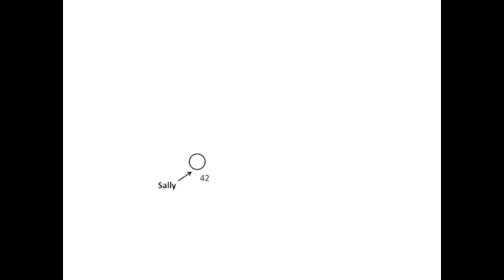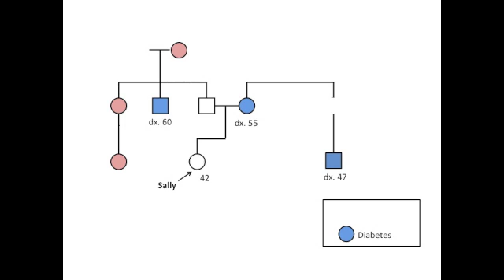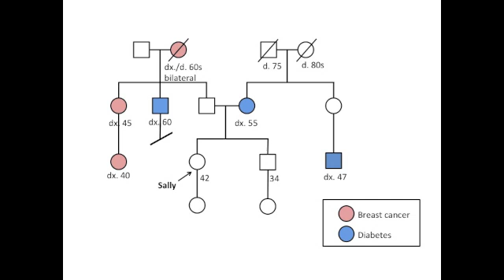Demonstration: Taking a Targeted Genomic Family History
Targeted Family History interview and drawing demo